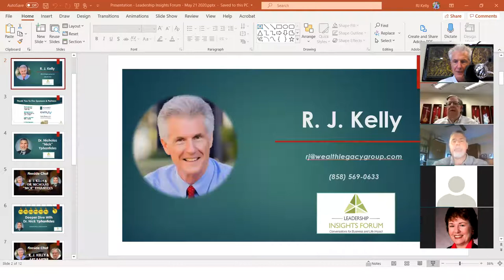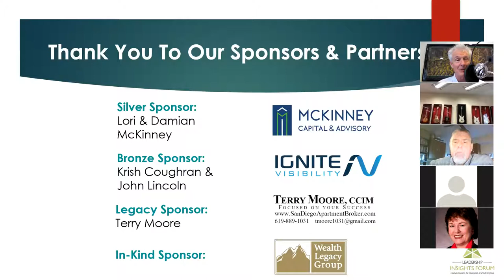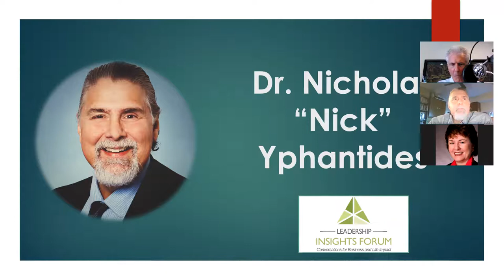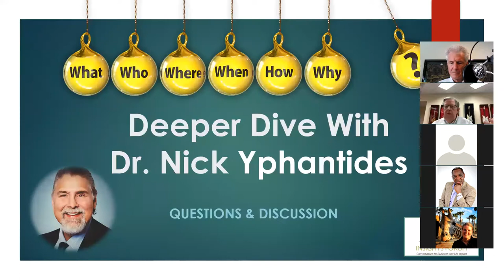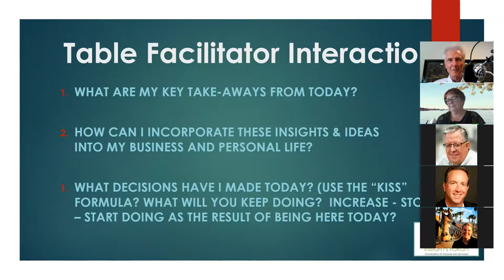The Leadership Insights Forum featuring Art Barter, R. J. Kelly & Dr. Nick Yphantides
Wealth Legacy Group®, Inc. is a registered investment adviser offering advisory services in the State of California and in other jurisdictions where exempted. Registration does not imply a certain level of skill or training. The presence of this video on YouTube shall not directly or indirectly be interpreted as a solicitation of investment advisory services to persons of another jurisdiction unless otherwise permitted by statute. The content is developed from sources believed to be providing accurate information. The information is not intended as investment, tax or legal advice. Please consult legal or tax professionals for specific information regarding your individual situation.
Past performance may not be indicative of future results. Securities investing involves risk, including the potential for loss of principal. There is no assurance that any investment plan or strategy will be successful, or that markets will recover or react as they have in the past.